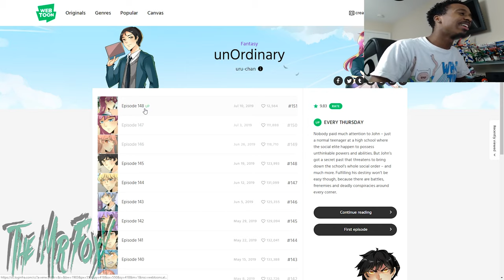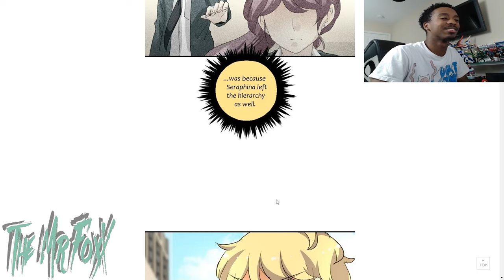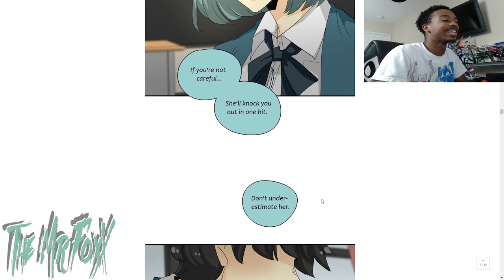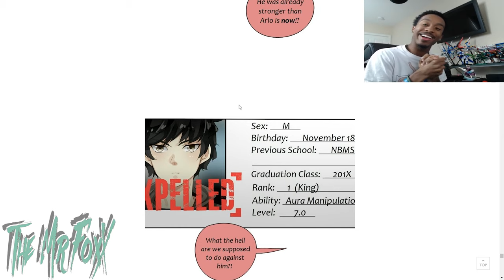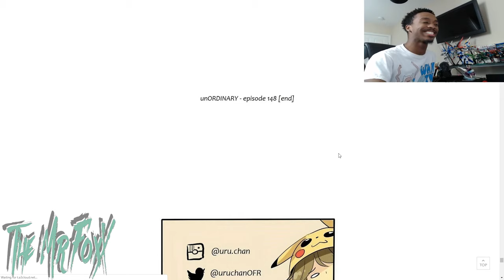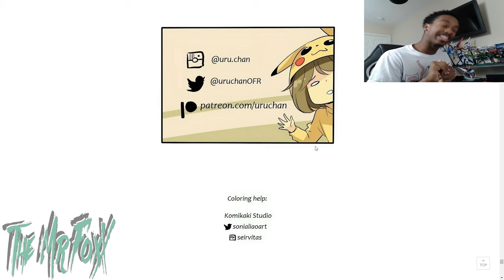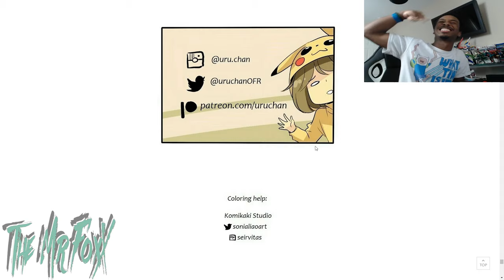SHOW ME YOUR TRUE POWER.....Unordinary #148 Reaction!!!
Holy this chapter was Lit LIt tell me what your thoughts are.